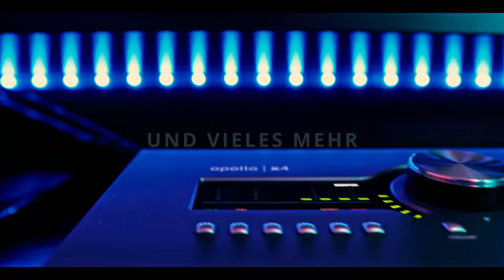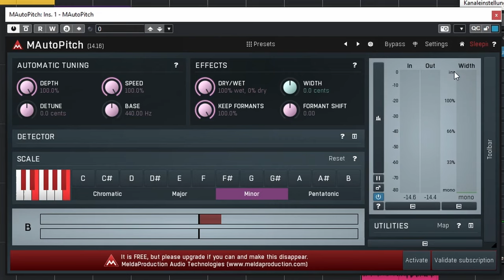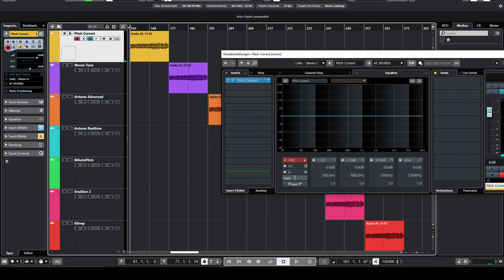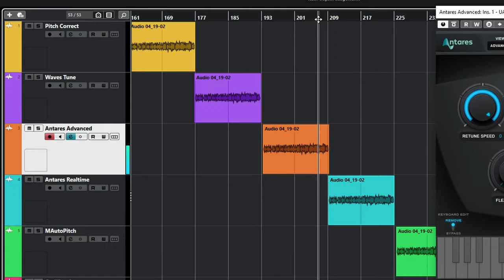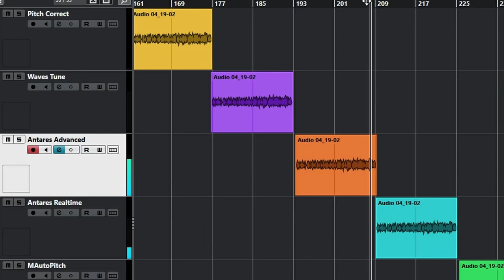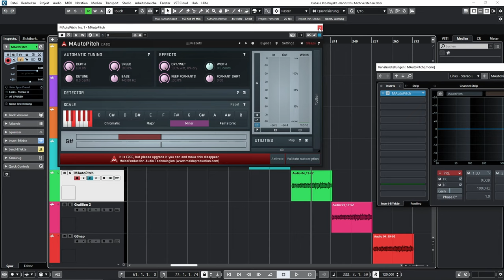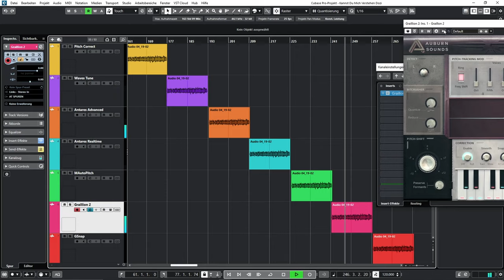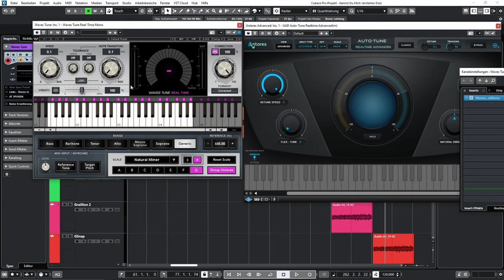Das beste Autotune Plugin 2022